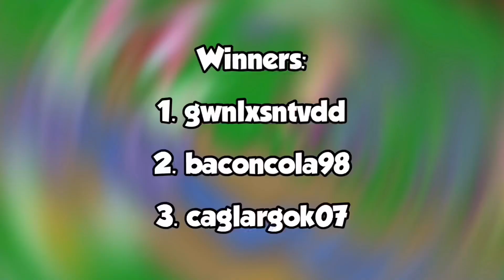GIVEAWAY SURPRISE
Winners revealed

Hiro Graal